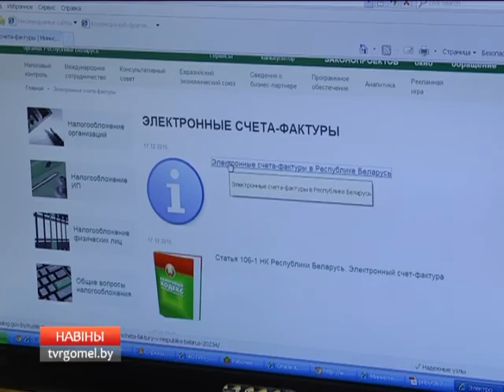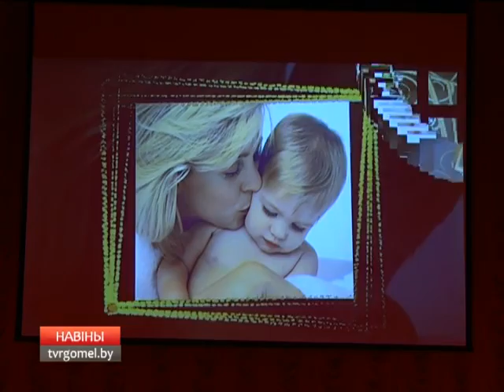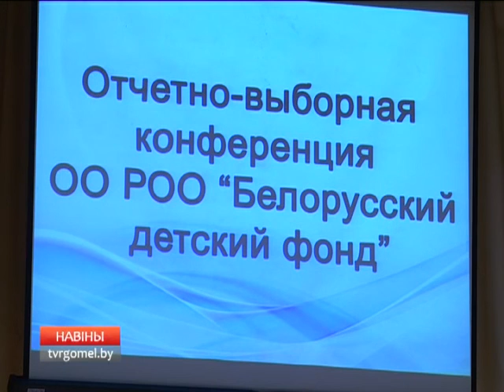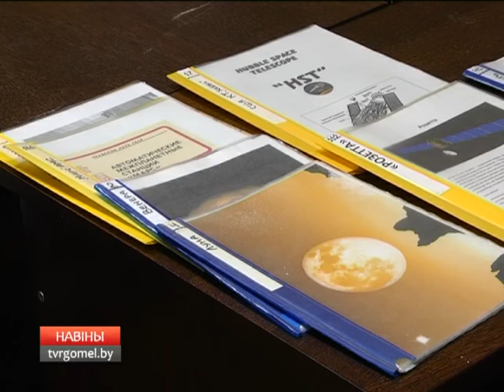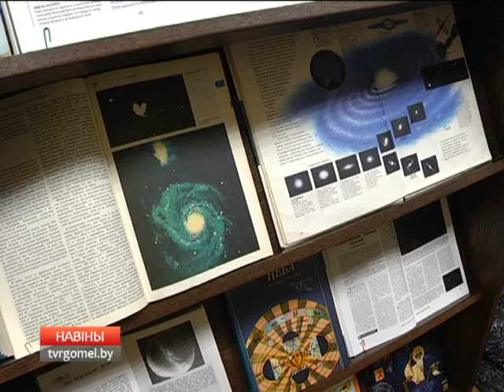21 10 2016 НОВОСТИ